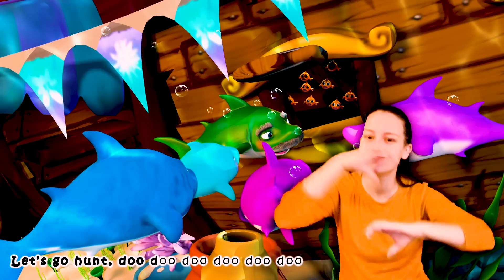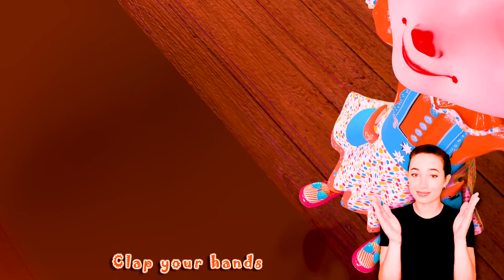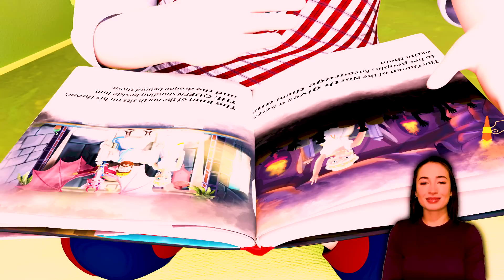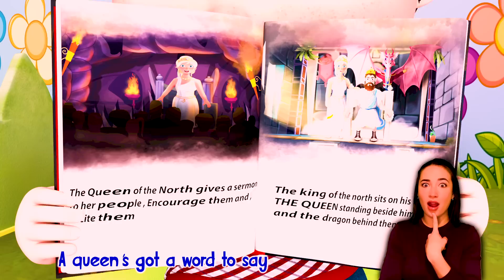The 7 Days of the Week Song ♫ 7 Days of the Week Calendar Song ♫ | Sign Language Songs For Kids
🎶Lyrics🎶:

There are 7 days in a week
La-la-la-la-la
The week starts with the day Monday
La-la-la-la-la

First day is Monday…second day is Tuesday
Monday..Tuesday..are the start of the week
La-la-la-la-la

Third day is a Wednesday
La-la-la-la-la
And right after is Thursday
La-la-la-la-la
Third day is Wednesday …fourth day is Thursday
Wednesday..Thursday.. are the middle of the week
And then finally comes Friday!
La-la-la-la-la

La-la-la-la-la
The weekend starts with a Saturday
La-la-la-la-la
A Saturday..A Sunday
A weekend..starting..we can go anywhere!
La-la-la-la-la